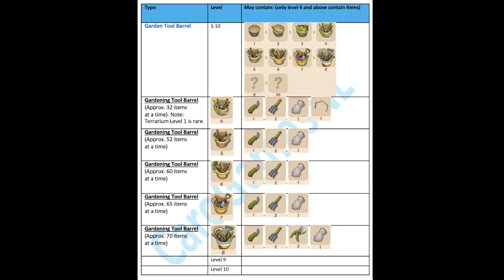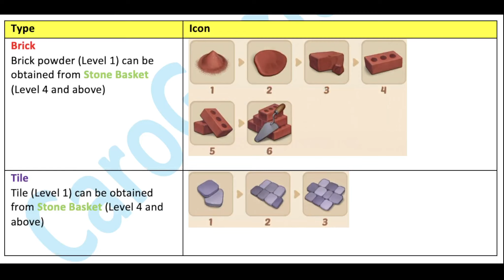Merge Manor: Sunny House - GAME GUIDE - Part 14 - CaroGamesNL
NEW - Community Posts! Stay up to date and informed about my Channel!!

Hi everyone! It often happens that I don't know where some of the items I need come from, so I decided to make a step by step Game Guide for Merge Manor: Sunny House. I hope this Game Guide will help you as much as it does for me. I will update this game guide at least once a week and will post the (updated) Game Guide to my channel. This is the 14th version of the Game Guide. I love hearing your thoughts. Happy merging! CaroGamesNL

Renovate the garden and solve challenging merges with this relaxing and romantic free merge blast game!

Help Sunny renovate her grandma’s garden to its former glory and match flowers to solve challenging blast merges. Dig into a romantic love story full of twists and turns as Sunny interacts with a cast of colorful characters. Match & merge flowers & start your garden makeover – play with themed boosters & renovate the areas of the mansion with dozens of customization options!

Discover hidden areas and choose among hundreds of flowers for your garden decoration project! Sit down, relax and enjoy this merge game enriched with a beautiful romantic story! Start your mansion makeover now!

Game Features:

- RENOVATE, decorate and expand your garden & mansion with unique locations that tie into the story!

Get ready to redesign, rebuild and customize things the way you want. In Sunny’s House, you will manage the renovation of several parts of your estate: the facade of your home, the fountains, the old lake, beehives and dog houses and much more! Complete the makeover of the whole garden and the mansion and receive tons of awards!

- MATCH flowers and solve hundreds of addictive blast merge levels!

To accomplish your design ideas, you will have to use stars. And for that you’ll need to play merging games of which there are hundreds available in Sunny House. Some of them can be challenging, but luckily, you will earn rewards throughout the game (like boosters!) which can help you overcome those fun but tricky merge blast merges!

- ENJOY plot twists in the story and uncover hidden secrets and mysteries along the way!

Sunny’s House is not just a decorating and merging game, what makes it unique is its exciting story! You’ll meet many characters and interact with them, prepare yourself for the most amazing encounters: from a strange (but cute!) neighbor, to new family members and even some four legged friends!

- EXPLORE the garden with its hidden objects, dozens of flowers and unlock secret areas

The garden you will be remodelling is large and abounds with secrets and mysteries! As you advance in the game, you will get to explore new areas, come across many surprises and be tasked with solving several enigmas!

- RELAX and dig into the mystery of the mansion!

Besides being a fun and beautifully designed game, Sunny’s House is also an excellent way to relax! Take a break from your stressful activities and spend some time diving into a calming world of landscaping and yard decorating full of mystery. Not only will it be satisfying to revive your old family garden, but you will also love working alongside Sunny and her many challenges and tasks. You will also experience a real love story with your neighbors and meet so many quirky characters along the way!

- SPECIAL EVENTS and REWARDS: Participate in daily special events and earn great rewards! Join tournaments for even bigger wins.

- MAKE FRIENDS: Join a family to interact and chat with other players and exchange lives and game boosters!

Flowers are blossoming and Sunny’s House is ready for its makeover! Are you ready to decorate and renovate this beautiful garden?